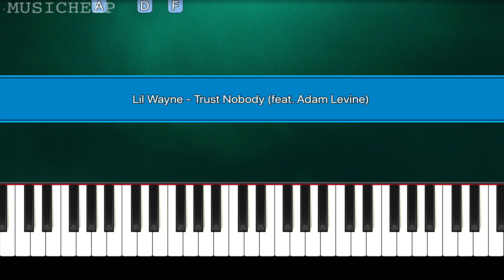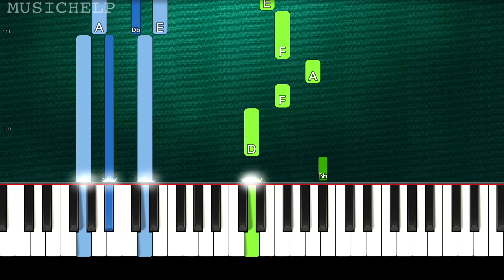Lil Wayne - Trust Nobody (feat. Adam Levine) (Piano Tutorial Easy) By MUSICHELP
► Learn How To Play "Lil Wayne, Adam Levine - Trust Nobody" (Piano Tutorial | Piano Cover)

🔎 SOCIAL 🔎